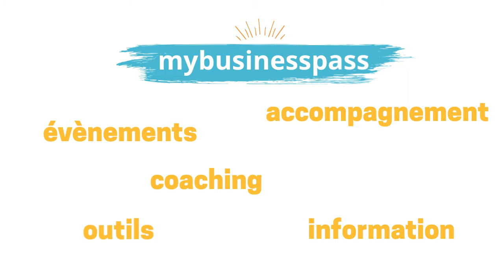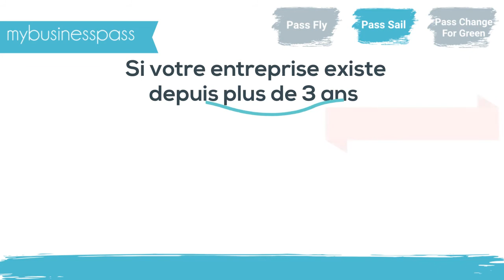mybusinesspass, une plateforme unique & gratuite pour les entrepreneurs bruxellois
mybusinesspass est une initiative de la Région de Bruxelles-Capitale. C'est une plateforme sur laquelle vous trouverez une sélection d'initiatives tant privées que publiques pour répondre aux besoins des entrepreneurs bruxellois, à chaque étape de leur projet d'entreprise.